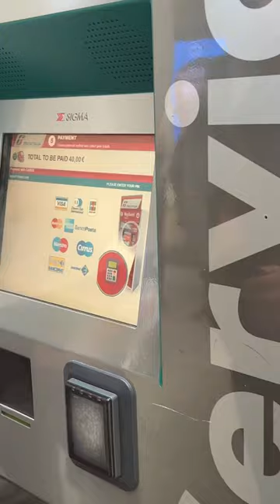Is flying premium economy ACTUALLY worth it??